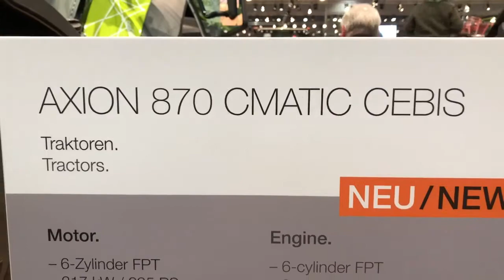CLAAS tractores na feira Agritechnica 2019.